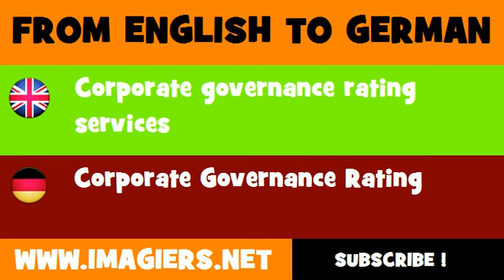DEUTSCH ENGLISCH = Corporate Governance Rating